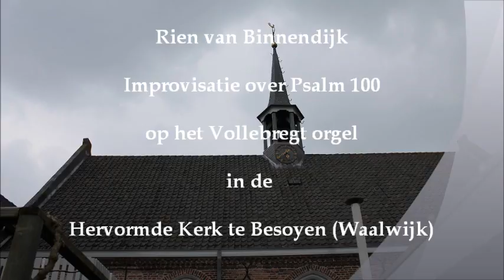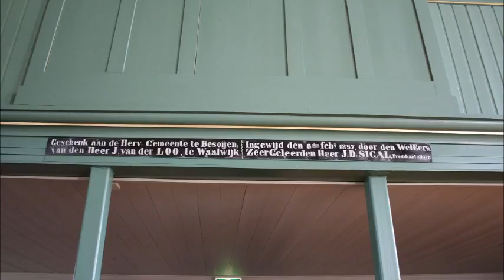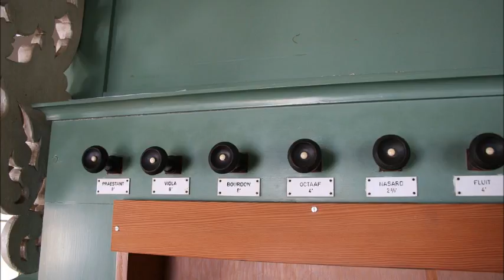Rien van Binnendijk - Improvisatie Psalm 100 - Besoyen, Waalwijk (1981)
Opname uit 1981, gemaakt  in de Hervormde Kerk van Besoyen (Waalwijk), waar ik van 1976 tot 1991 eerste organist was.